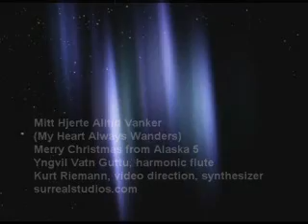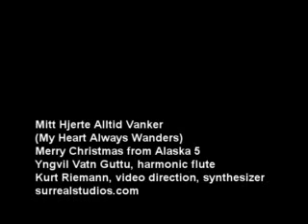Mitt Hjerte Alltid Vanker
Mitt Hjerte Alltid Vanker (My Heart Always Wanders) music video featuring Yngvil Vatn Guttu on harnonic flute, a birch flute with no finger holes. This imaginative video was shot by Kurt Riemann, who also provided the synthetic drone. From the Merry Christmas from Alaska series. surrealstudios.com nightworks.com